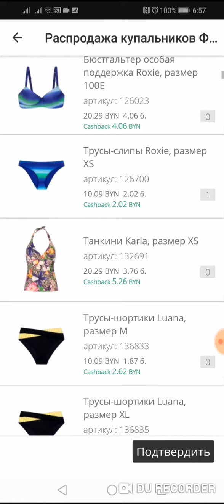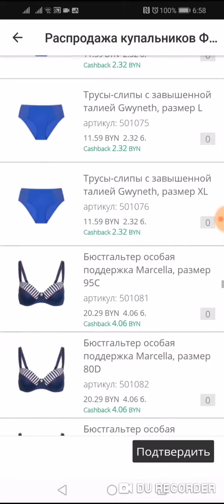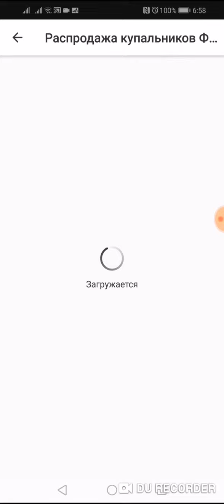А вы готовитесь к лету? 🌟Суперраспродажа 👙 купальников Флоранж!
👉А вы хотите иметь свой личный кабинет в очень престижном 🔥интернет-магазине и приобретать косметику, парфюмерию, товары для дома, шикарное белье, модную одежду и многое другое с  возвратом на счёт до 26%?😉
Тогда вам сюда 👉👉👉
‼️Не забудьте ввести мой рег номер N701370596‼️